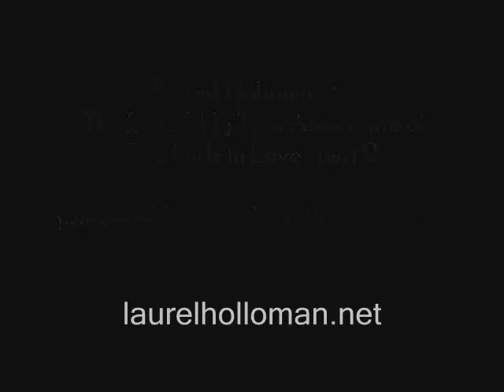Laurel Holloman in "ITAOTGIL", part 2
We want to share with you clips and videos from Laurel Holloman movies and TV appearances. Please visit us on Laurel's official for the latest news, exclusive videos, announcements and general information about Laurel and her career. Thank you to allybally46 for the clips.